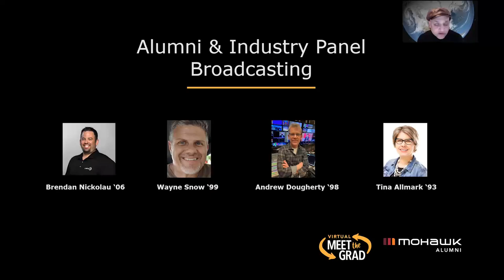Broadcasting Alumni and Industry Panel - 2021 Virtual Meet the Grad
2021 Virtual Meet the Grad Business & Creative Industries